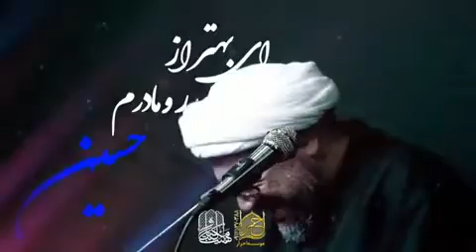عشق به اباعبدالله